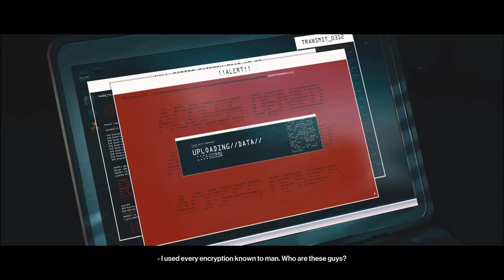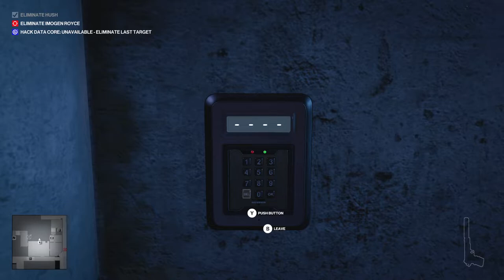Hitman 3 - Let's Play Part 4: End Of An Era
Hitman 3 - End Of An Era

HITMAN 3 is the dramatic conclusion to the World of Assassination trilogy and takes players around the world on a globetrotting adventure to sprawling sandbox locations. Agent 47 returns as a ruthless professional for the most important contracts of his entire career. Supported by his Agency handler, Diana Burnwood, 47 joins forces with his long-lost friend Lucas Grey. Their ultimate mission is to eliminate the partners of Providence, but they are forced to adapt as their hunt intensifies. When the dust settles, 47 and the world he inhabits will never be the same again.